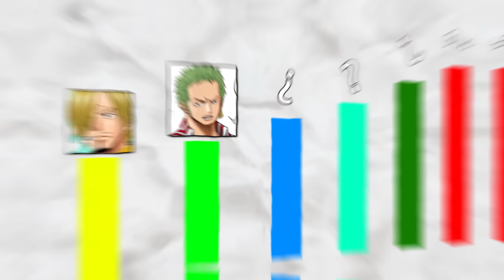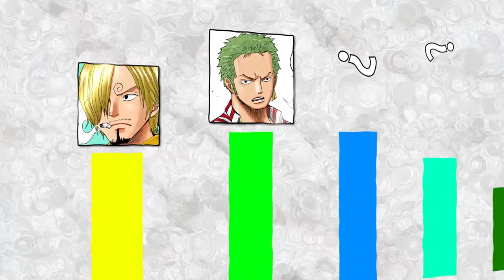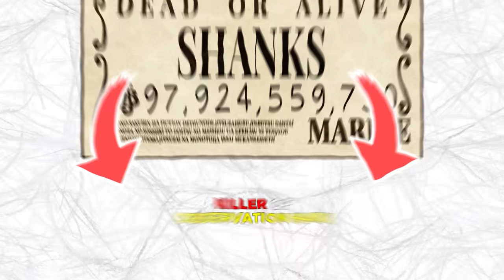The Strongest One Piece Characters With Unknown Powers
Original Title: Discovering Hidden Powers Of The Strongest One Piece Characters